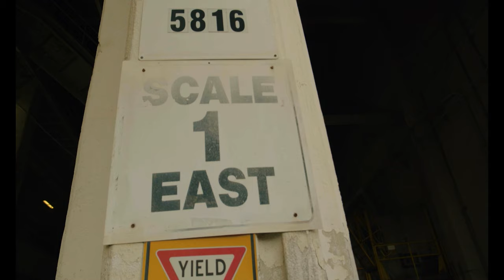Ir Sais, Manuel Turizo - Baila Kumi (Behind the Scenes)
Music video by Ir Sais, Manuel Turizo performing Baila Kumi (Behind the Scenes). (C) 2021 Sony Music Entertainment US Latin LLC/Magnus Media LLC